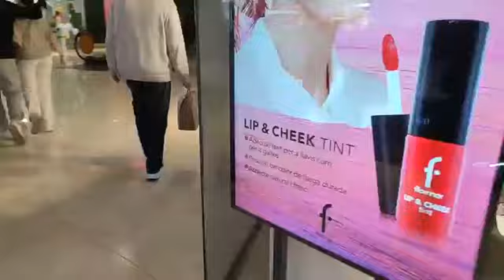مول مدينة برشلونة بدولة إسبانيا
فن الحلقة والكوميديا، الشطيح الرقص المغربي الرائع، مغربيات مبدعات، اجمل ملكات جمال المغرب، الغيطة والكناوي والهيت الغرباوي والركزة، التويس والحيحة.